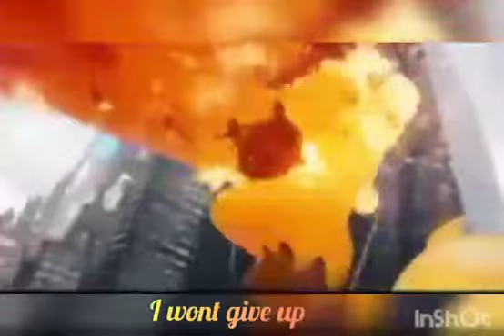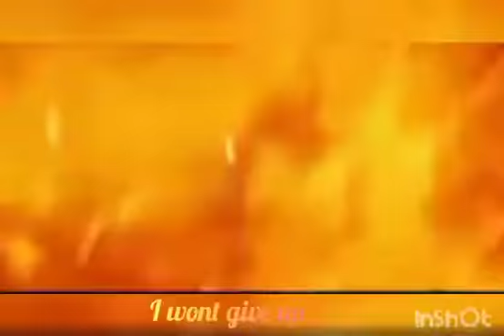pikachu won't give up